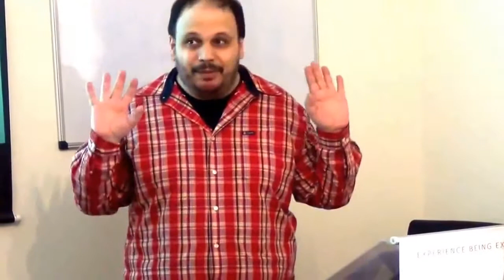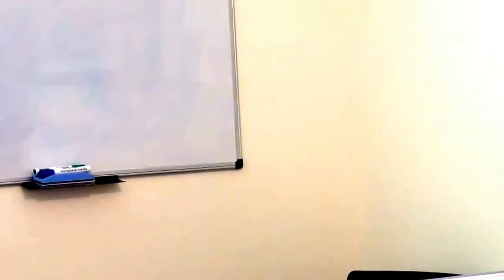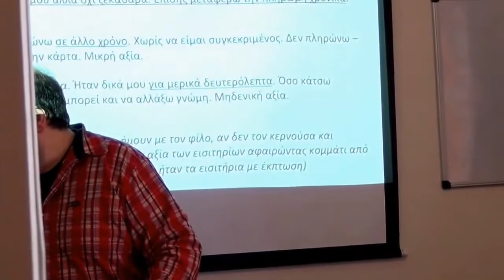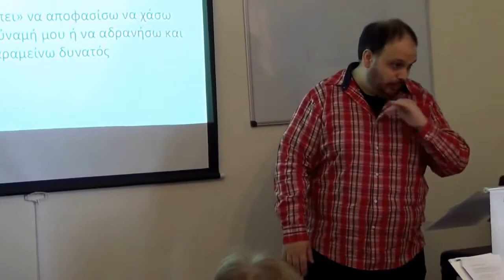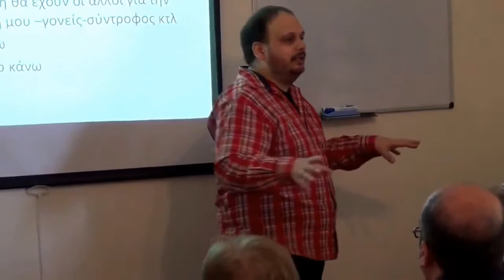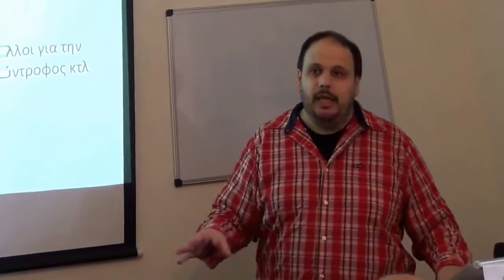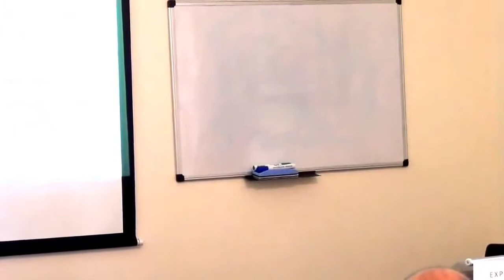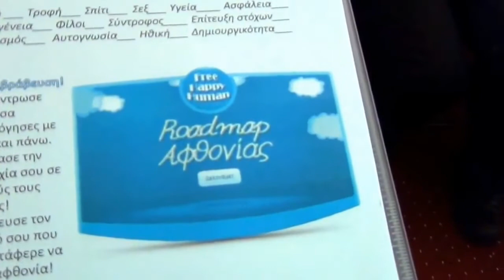Το σεμινάριο Αφθονίας στην Ημερίδα Coaching Open Day